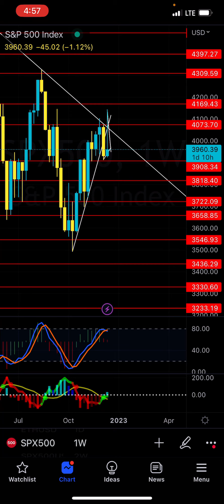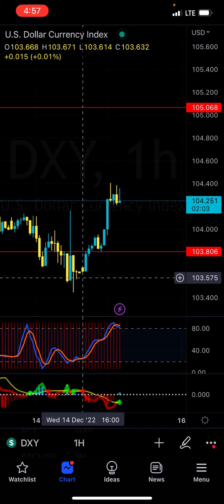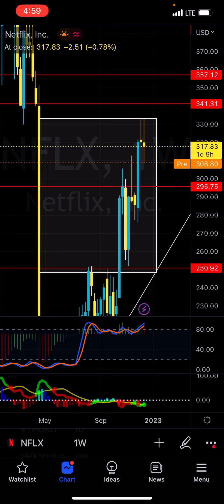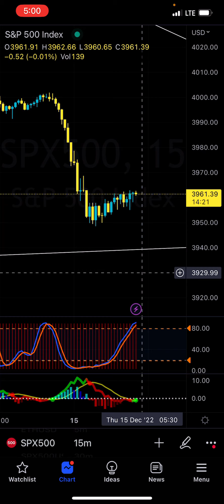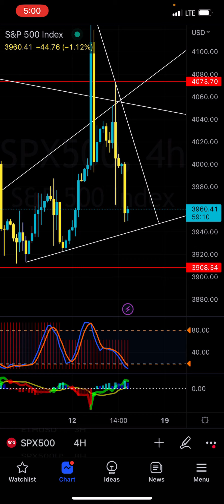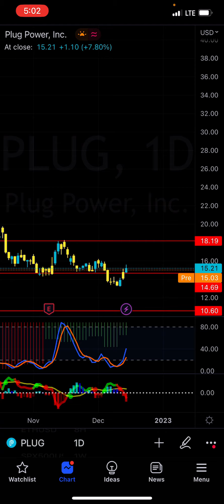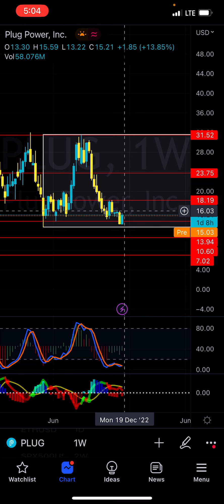All TA is Bearish | But I’m Still Bullish - Patreon.com/butimnotatrader